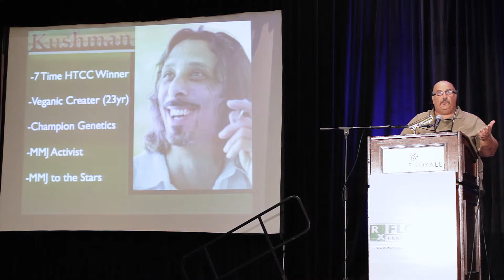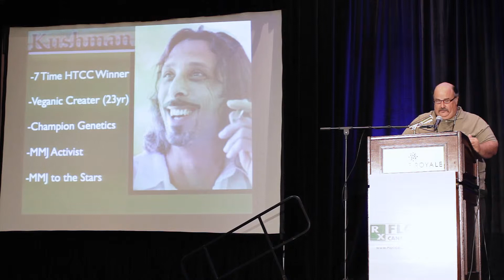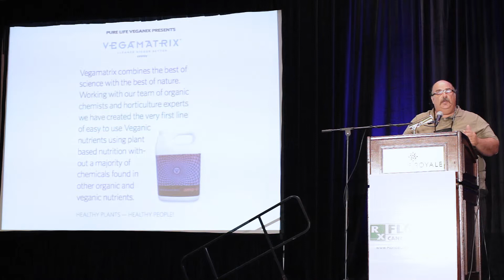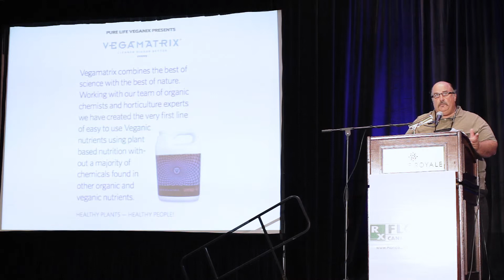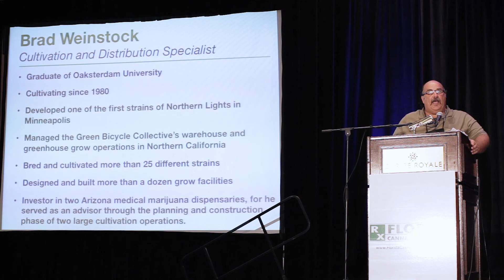Brad Weinstock - CannaBiz Day Orlando